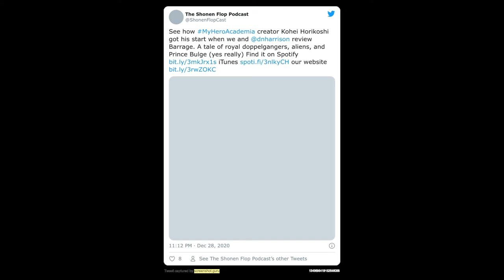Shonen Flop Greatness!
One of the greatest Podcasts of all time is almost a year old now. To party like it's 1999 I just made a video about them in support of my homies. Links to their sites will be here.